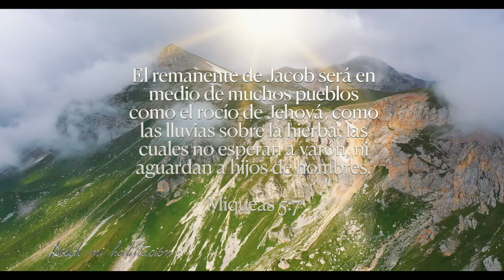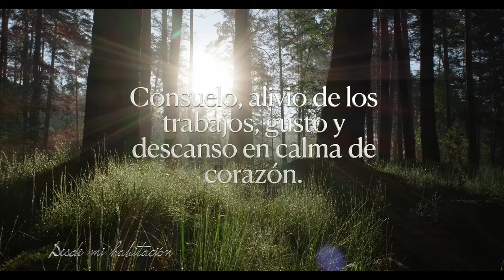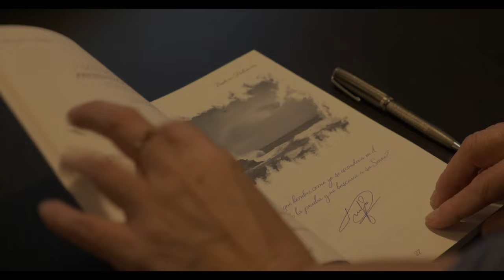27 de octubre - Desde mi habitación